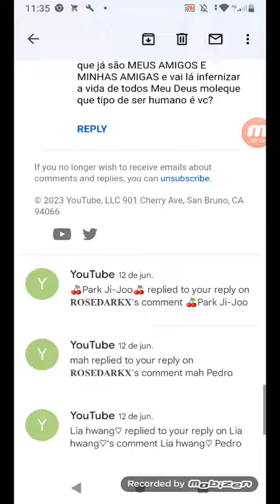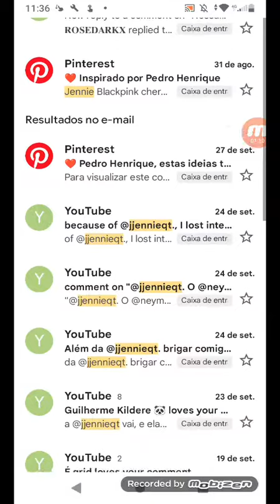@jjennieqt. Ah, ja q vc foi mt grossa cmg desde junho pra outras, eu não vou te dar meus lanches.